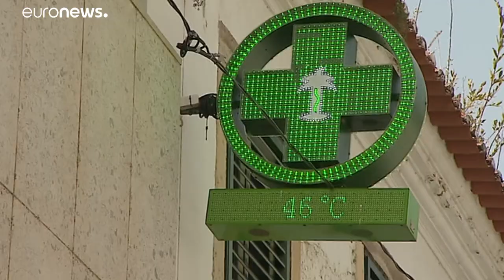Ola de calor en España y Portugal: "¡Sálvese quien pueda!"